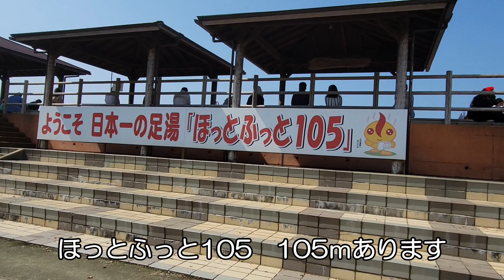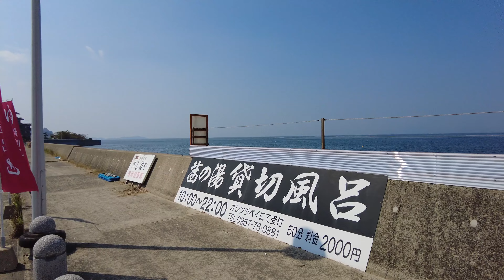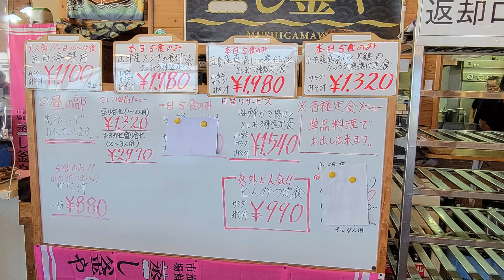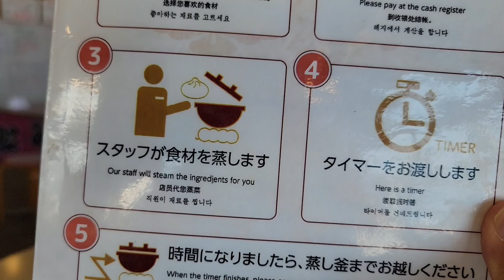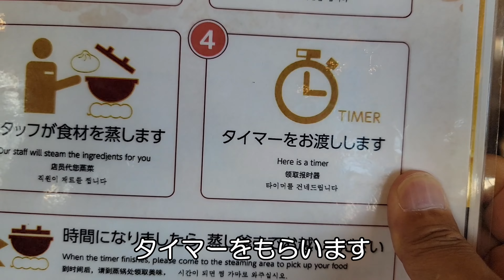島原の旅④ 海上露天風呂や海鮮市場『蒸し釜や』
今回は小浜温泉の海側沿いです。日本一長い足湯ほっとふっと105があり名の通り105ｍ有ります。海上露天風呂の波の湯茜さんは貸切風呂で海との一体感が味わえる源泉かけ流しの温泉です。そのそばには体験型飲食店の海鮮市場蒸し釜やさんが有ります。高級なカニから海老、蒸し豚セットまで色々な食材が楽しめるお店です。